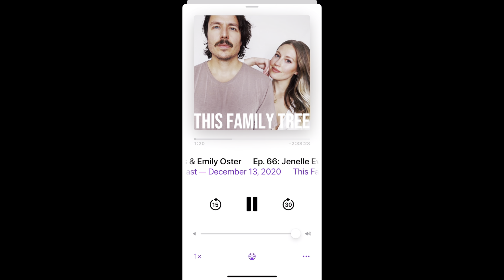Shed Vlog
A company decided to interview me for their podcast.. then take me off unexpectedly after airing. A lot of you have asked where this podcast went and wanted to listen to it. With the events that occurred it motivated me to start my own podcast! Watch me transform my shed into a podcasting room. Part 2 is coming soon!